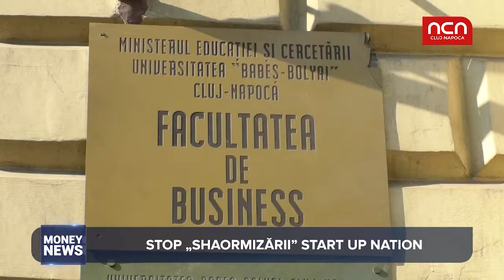Money News - Creativitatea, descurajata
Cum vor antreprenorii romani sa stopeze „shaormizarea” programului Start Up Nation